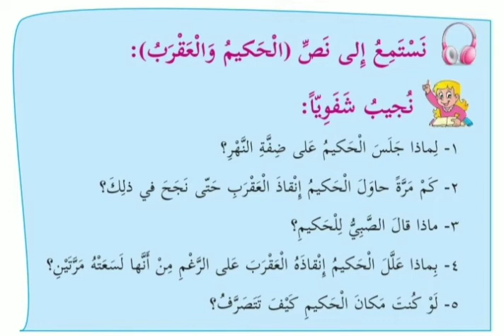الحكيم والعقرب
لغة عربية الصف الرابع الفصل الدراسي الاول فلسطين